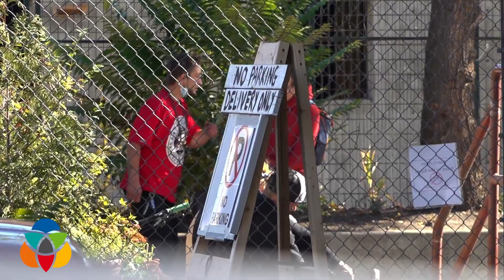Kelowna's shelters survive COVID 19 outbreak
'This was a tipping point, this was a crisis.'